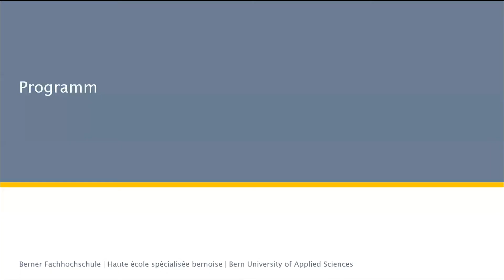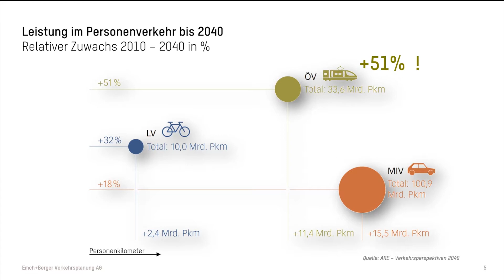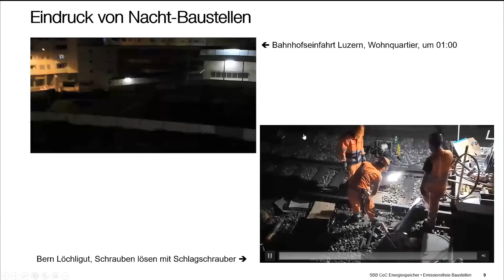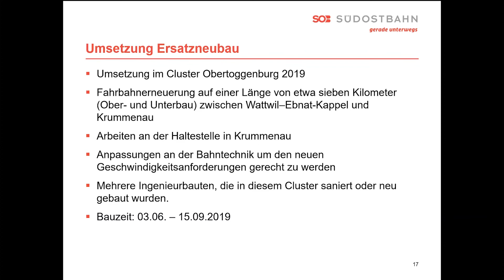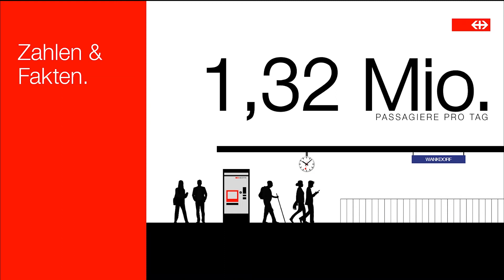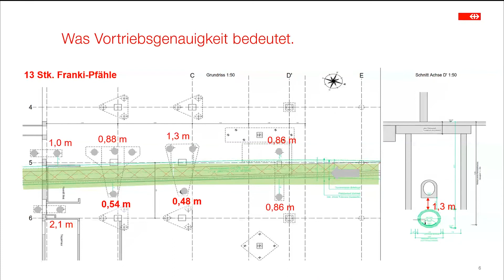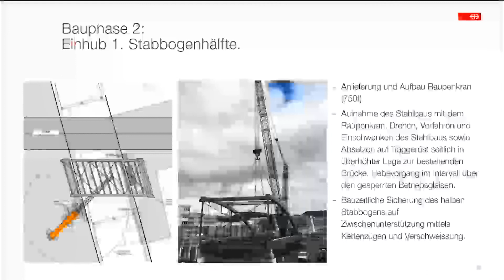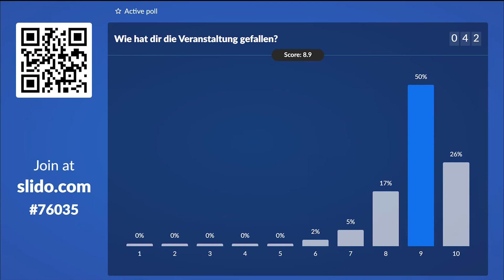Engineering Day 2021: Am Puls der ÖV-Mobilität I BFH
Am 4. und 7. März 2021 tauchten rund 250 Teilnehmer*innen am World Engineering Day mit uns in die Welt der Technik, Luftfahrt und ÖV-Mobilität ein. An den beiden Online-Veranstaltungen ermöglichten die Berner Fachhochschule, die SBB, Swiss Engineering und Progressia Biennensis ihnen während je zwei Stunden einen Einblick hinter die Kulissen der SBB-Grossbaustelle «Entflechtung Wylerfeld» in Bern sowie spannende Referate rund um die Themen Elektrifizierung der Luftfahrt, Energiespeicherung und Mobilität.